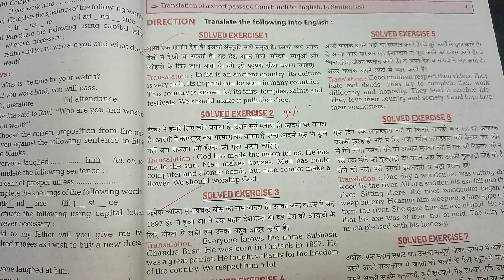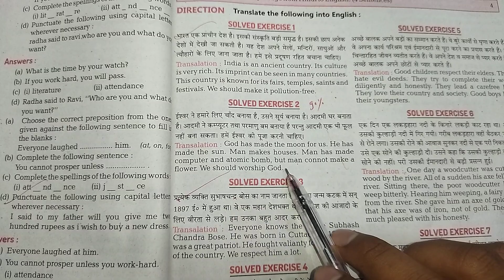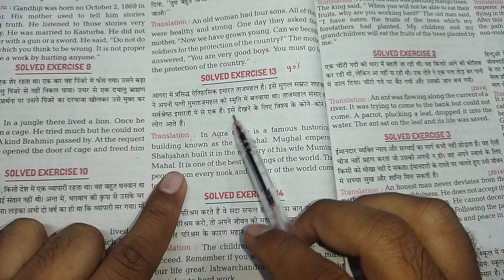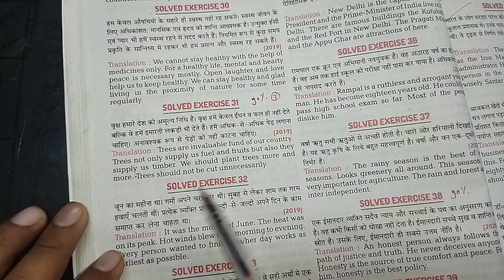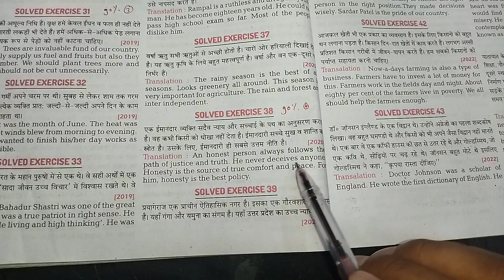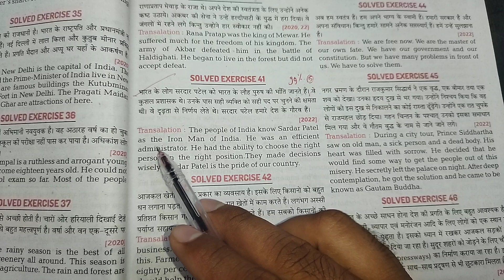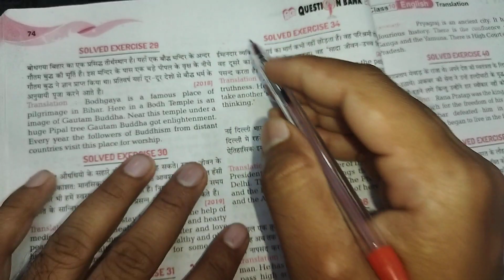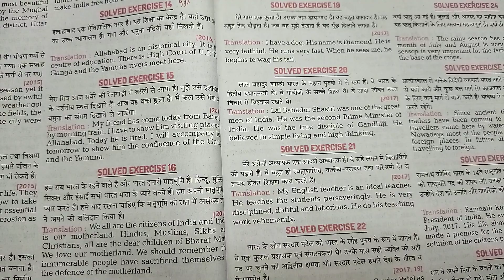Class - 10th // 10 Important Translation for board exam 2023